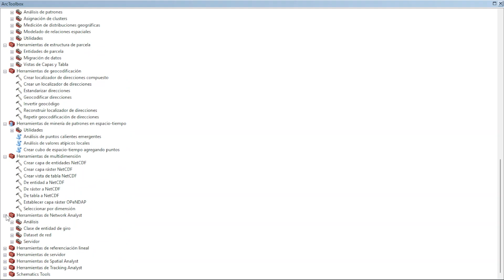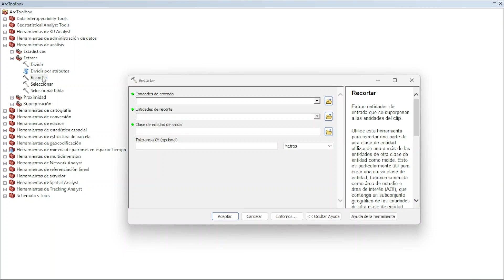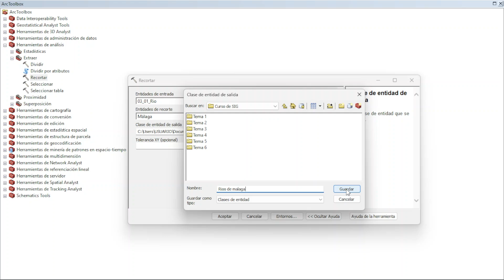Tutorial Arcgis | T28. Herramienta extracción de arctoolbox. Recortar.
En el videotutorial de esta semana os explico como funciona la herramienta recortar de Arctoolboox, también denominada la herramienta de extracción, de Arcgis de Arcmap.

🎋COMPRA EN BRUSHBOO🎋
¿Eres estudiantes? Compra a mitad de precio con Amazon Prime Student
🎥Mi equipo
➖Cámara Nikon
Si te gusta la fotografía os animo a seguir mi canal de fotografía:

👋Hasta la próxima Macmaníacos💪